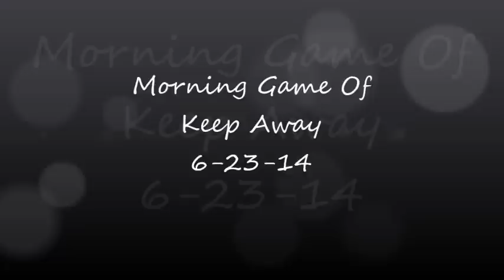MN Bound Eagles 6-23-14 Morning Game Of Keep Away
If you missed the morning feeding you missed a classic game of food keep away between Arky & Dakota. Both had their share of time with the meal - Dakota got the initial claim and did rather well mantling and eating, keeping the meal away from Arky. Eventually Arky tried enough moves that it did get the food. This went back and forth several times till they both got full & lost interest. It is a long video but well worth the time to watch. Edited Highlights from 10:01 thru 10:53 am

Thank you Broadband Corp. and MNBound.